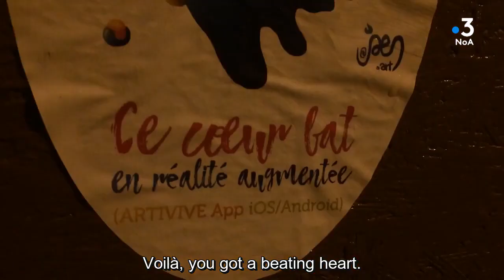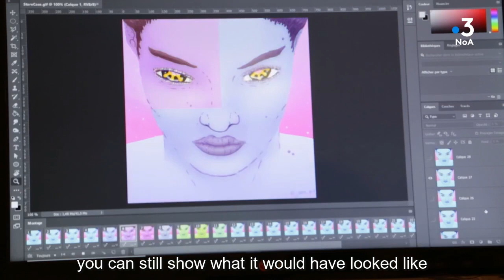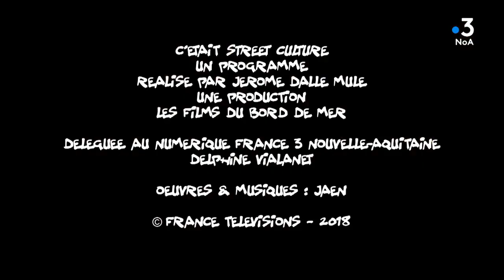Street Culture - Jæn